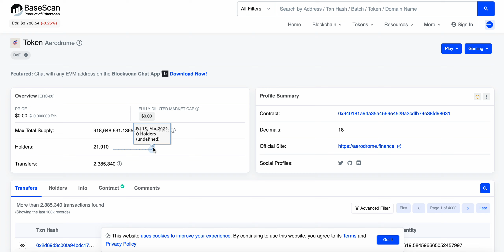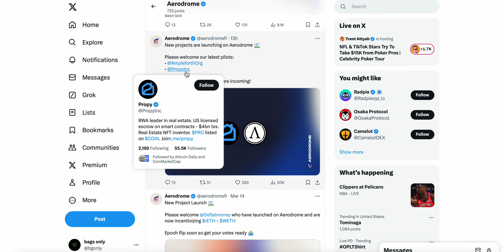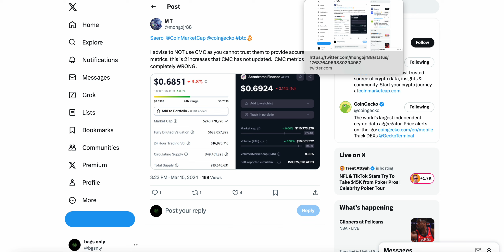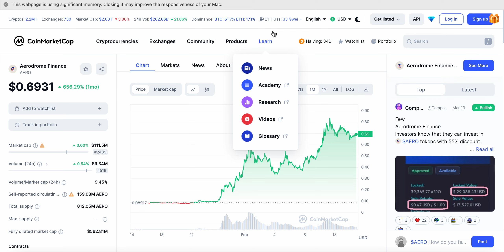AERODROME FINANCE DON'T MISS OUT ON $AERO! IT MIGHT BE TOO LATE SOON!